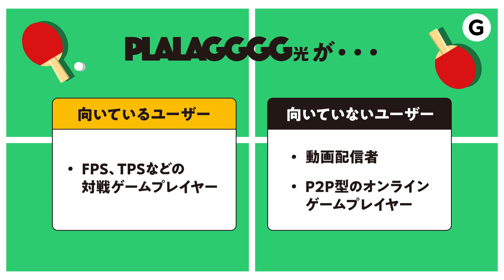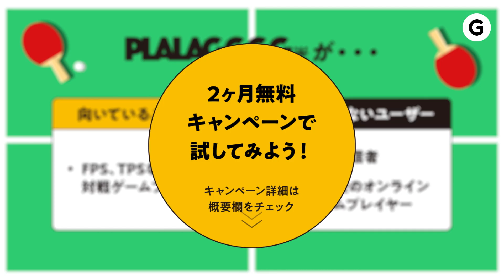ゲームがラグい原因を、限界まで噛み砕いて説明した結果がこちら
□PLALA GGGG光
オンラインゲームが大好きなあなた。
敵が瞬間移動しているのを見たことがあるあなた。
ラグいのは自分以外の誰かのせいだと信じて疑わないあなた。
負けたのをラグのせいにしているあなた。

ネット環境を見直してみませんか？ 「PLALA GGGG光」のご紹介です。

□｢PLALA GGGG光｣2ヶ月無料キャンペーン概要
キャンペーン期間↓
2021年12月9日（木）～2022年3月31日（木）

対象者↓
キャンペーン期間内にGGGG光オプションまたはPLALA GGGG光（ぷらら光とGGGG光オプション同時）にお申し込みいただき、GGGG光オプションが開通された方。

特典内容↓
GGGG光オプション月額利用料金1か月無料。

ご利用開始日の属する月（初月）を起点として翌月から1か月無料となります。
初月無料と併用し、最大2か月無料となります。再度お申し込みされた場合は適用となりませんのでご注意ください。

出演：金本太郎、西谷茂リチャード、吉岡孝太
撮影：大口遼
編集：仁尾拓斗
制作：綱藤公一郎

ナレーション：黒野徹
撮影協力：TACTIVE